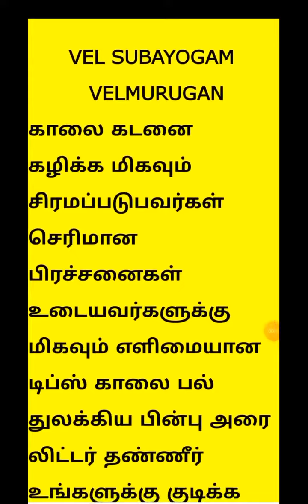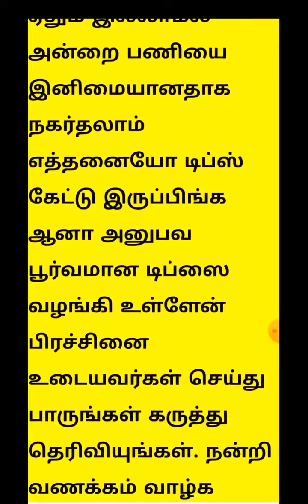செரிமான சக்தி அதிகரித்து வயிறு உப்புசம் கொழும்பு குறைத்து வயிறு லேசக இருக்கும்